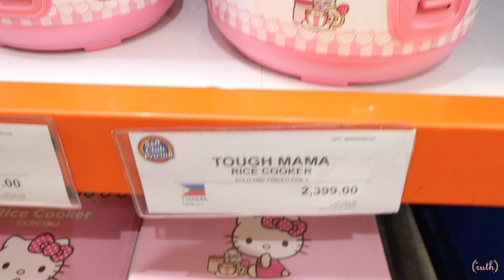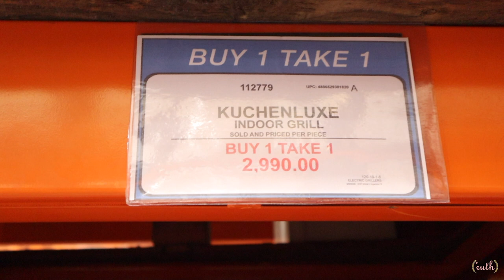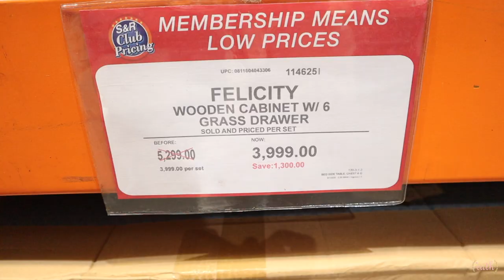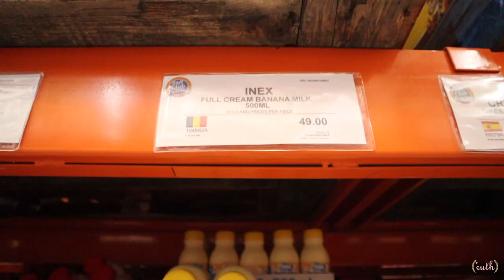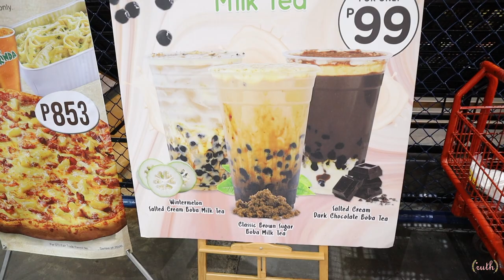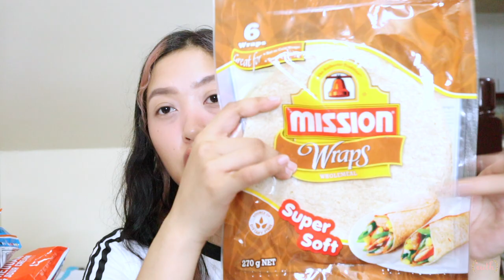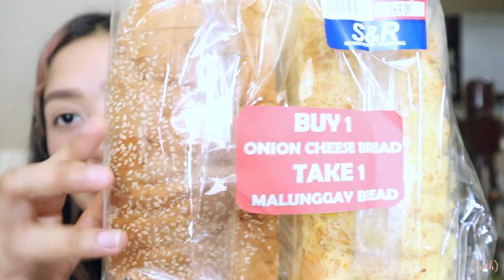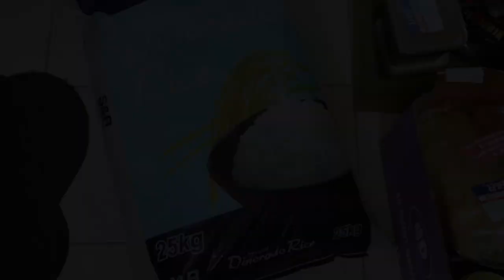*another* grocery vlog + haul S&R | Ruth Dayandayan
Adjust the volume if necessary

*guys, may nakalimutan sa haul... yung tomato juice! hahaha*

Hope I inspired you all thru this in anyway ⚡️

love love,
Ruth ☺️💕

Gloss.com
(MY VERY OWN BRAND)

Techs:
Camera - Canon EOS M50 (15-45mm)
Editor - iMovie

All music used on this video credits to the right owners.

another GROCERY VLOG + HAUL S&R